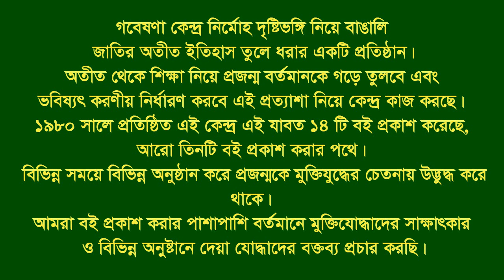Interview of Rafikul Islam।। L .Commader(rtd)।। Bakshiganj।।Jamalpur।। F Fighter।।FF